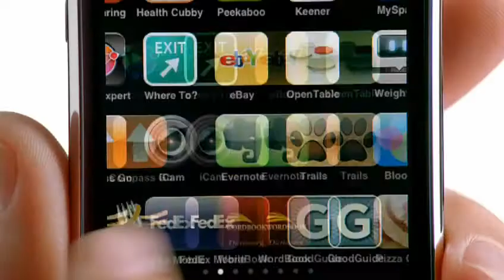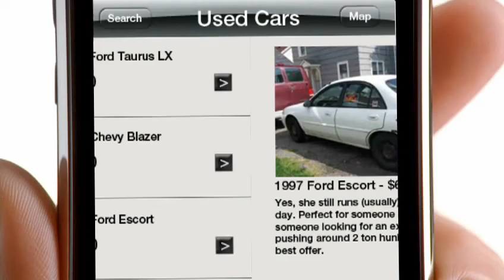iphone app comercial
there's an app for... everything